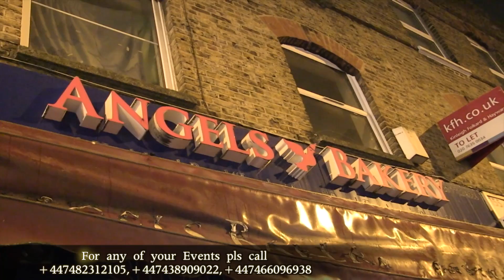chrismas in peckham